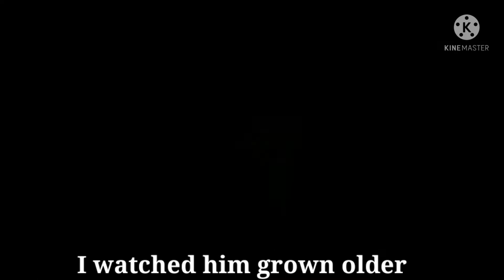|◇ I Always Wanted My Own Brother◇| { Ft. Young Satan, Ft. Young Douma, Ft. Dia's Dad} Obey Me x Kny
-- It'll Be Ok by Sherclop Phones

I hope you enjoy the video! And have a good rest of the morning/night/evening!